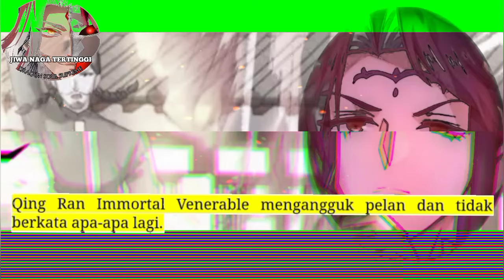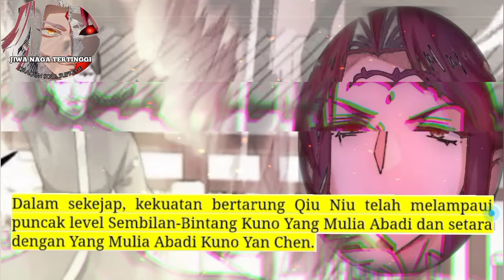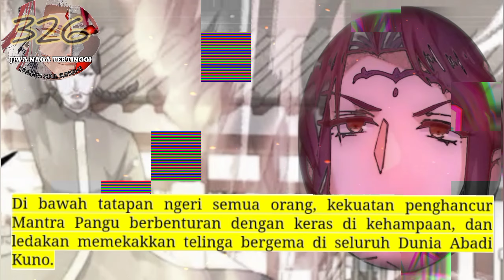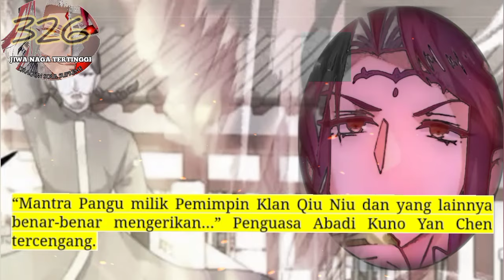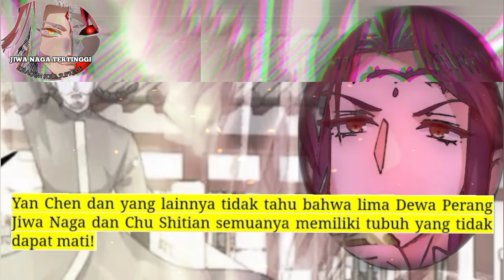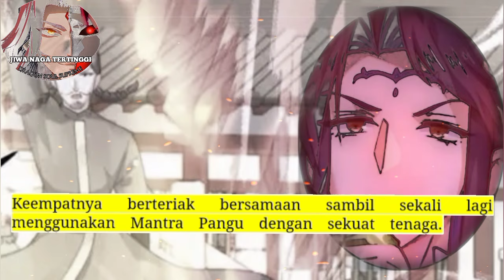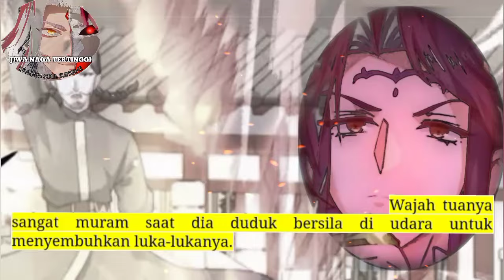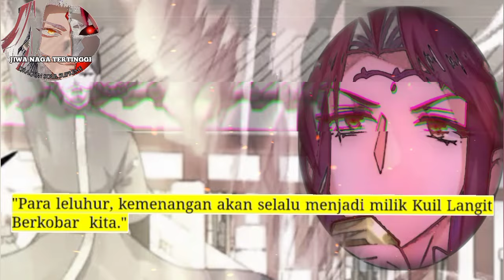Jiwa Naga Tertinggi season 326